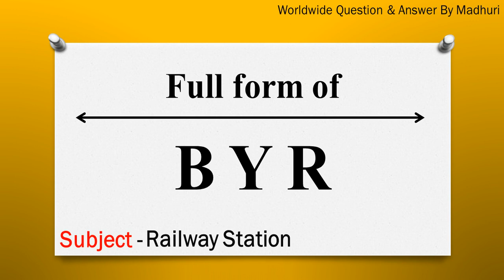BYR ka full form | Full form of BYR in English | Subject - Railway Station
"In this video, the full form of BYR is given in English